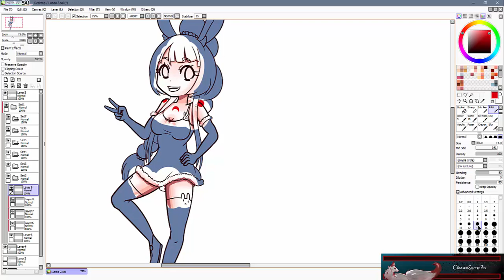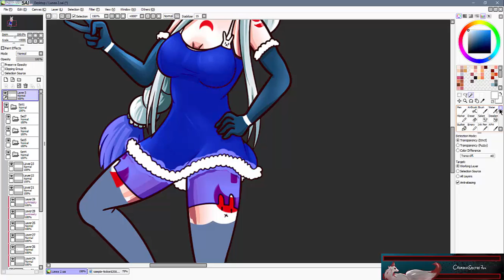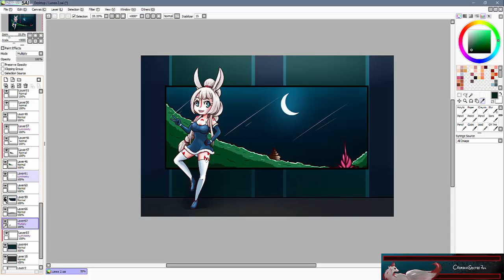Happy New Year 2018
It's been a while and I apologize. My life has been really hectic lately. Anyway, Here is a speed painting of my character Lunea just in time for New Years! Enjoy!